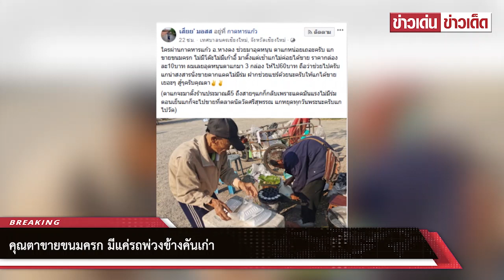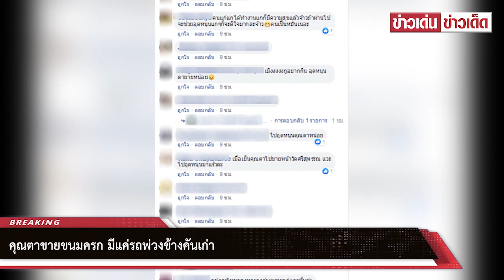คุณตาขายขนมครก มีแค่รถพ่วงข้างคันเก่า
ที่มา เสี่ยย มอสส